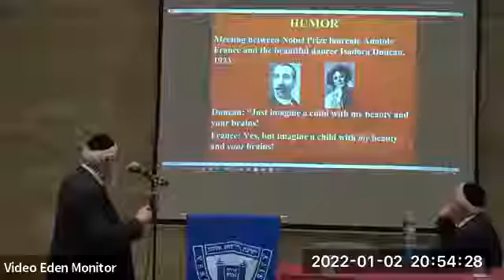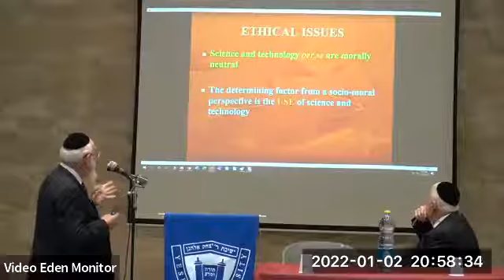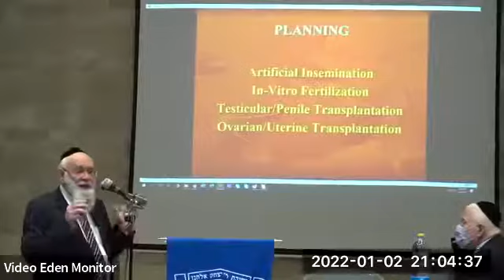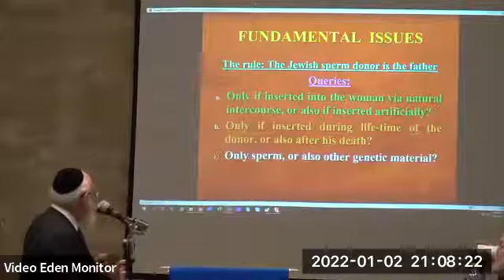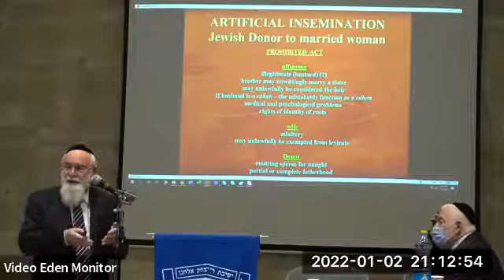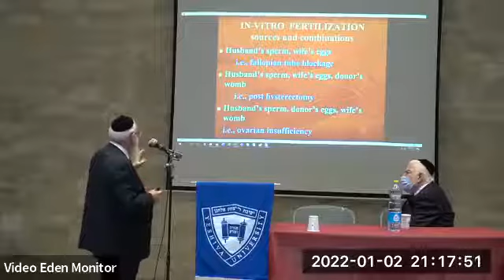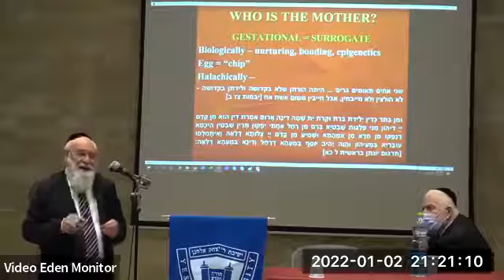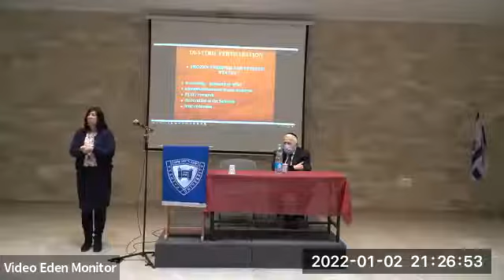Contemporary Medical Ethics&Halacha With Rabbi Hershel Schachter& Rabbi Professor Avraham Steinberg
Yeshiva University in Israel & Talmudic Encyclopedia invite you to a special lecture: Contemporary Medical Ethics & Halacha With Rabbi Hershel Schachter & Rabbi Professor Avraham Steinberg
Sunday (this evening) January, 2, 2022
Maariv at 8:00 P.M. followed by the lecture